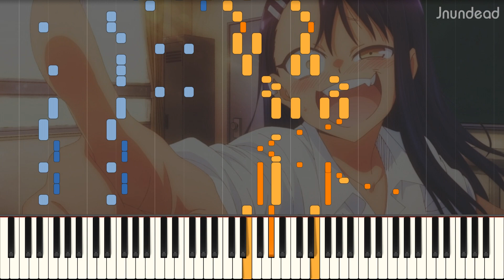[Ijiranaide, Nagatoro-san OP] : EASY LOVE (TV size) Piano Arrangement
Another bullied, romcom anime? That's fine~~

NOTE: Some of my arrangements are literally difficult. Some of them need 2 people to play, or are impossible to play.

Song's name: EASY LOVE
Anime/Source: Ijiranaide, Nagatoro-san

Original Artist: Sumire Uesaka
Arranged by: Jnundead

Used programs: Sibelius Ultimate 2021.2, Synthesia 10.6, Vegas Pro 15
Sound font: Yamaha cfx

P.S. Both midi files and .sib files are released after released videos 1 week. (Medley: 1 month)

いじらないで長瀞さん op
イジらないで、長瀞さん op
nagatoro san op
ijiranaide nagatoro-san op
ยัยตัวแสบแอบน่ารัก นางาโทโระ op
上坂すみれ